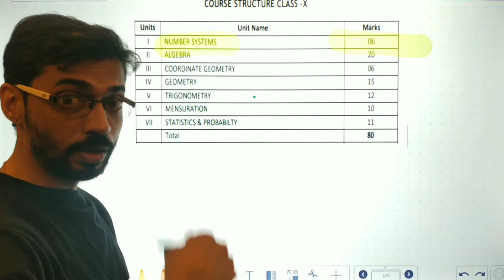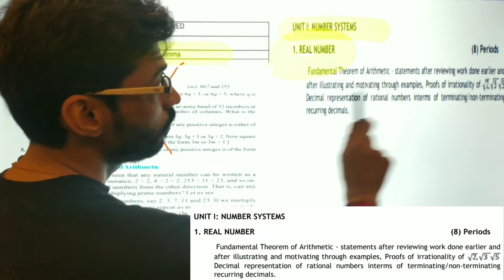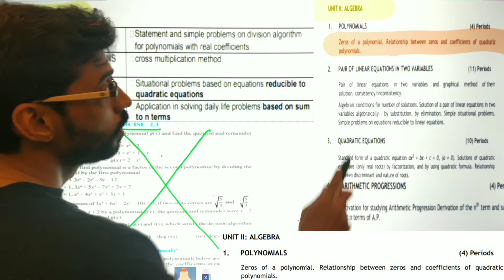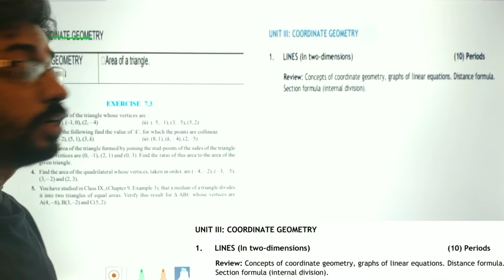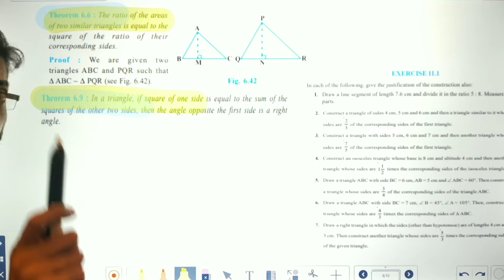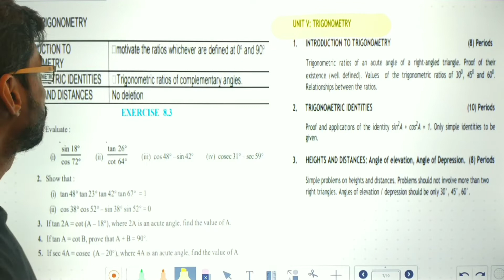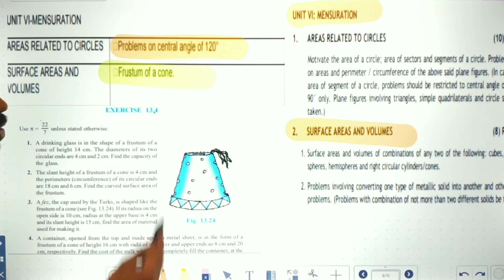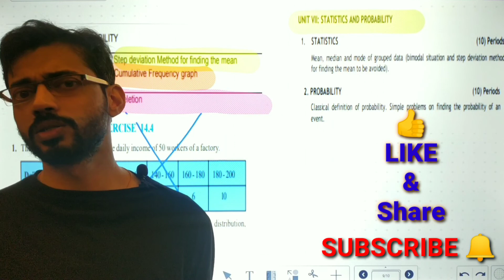Class 10 Maths Chapterwise Deleted Topics For Board Exams 2021|Class 10 Maths New Syllabus For 2021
About this video :-    I am explaining Class 10 maths unitwise , chapterwise deleted topics for board exams 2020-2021

Class 10 Maths Chapterwise Deleted Topics For Board Exams 2021